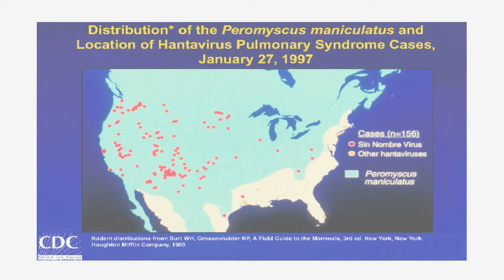Hantavirus & Hantavirus Pulmonary Syndrome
Silica exposure remains a serious threat to close to several million U.S. workers, including more than 100,000 workers in high risk jobs such as abrasive blasting, foundry work, stonecutting, rock drilling, quarry work, and tunneling. Exposure also occurs during many different construction activities and some manufacturing processes.

Crystalline silica has been classified as a human lung carcinogen. Silicosis is a disease of the lungs due to the breathing of dust containing crystalline silica particles. This dust can cause fibrosis or scar tissue formations in the lungs that reduce the lung's ability to work to extract oxygen from the air.